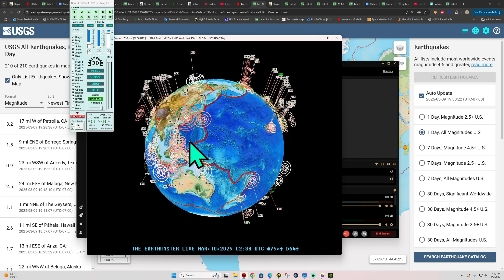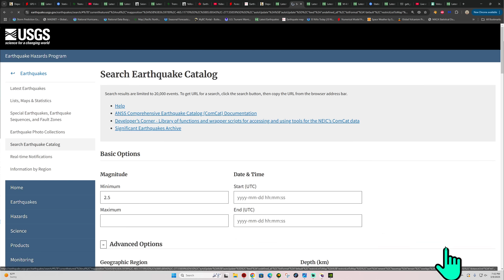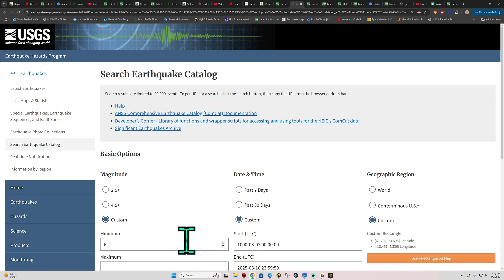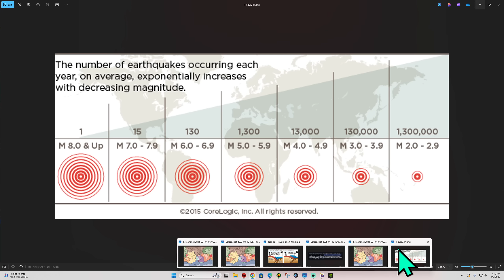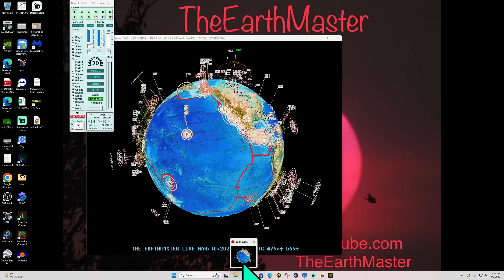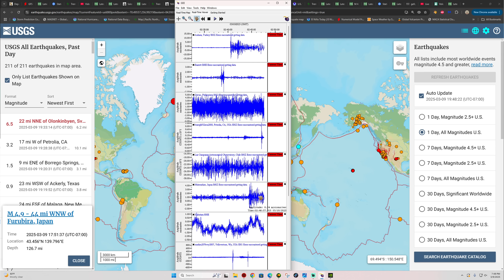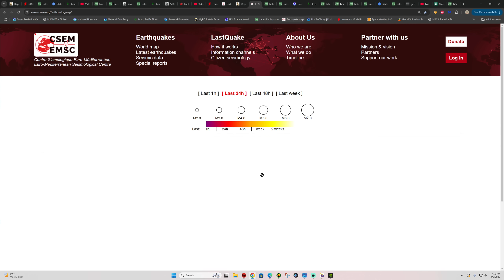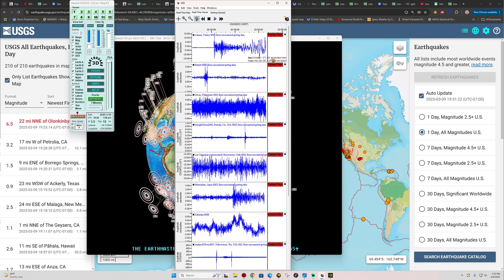6.6 Earthquake North of Iceland. Earthquake uptick today. Sunday 3/9/2025